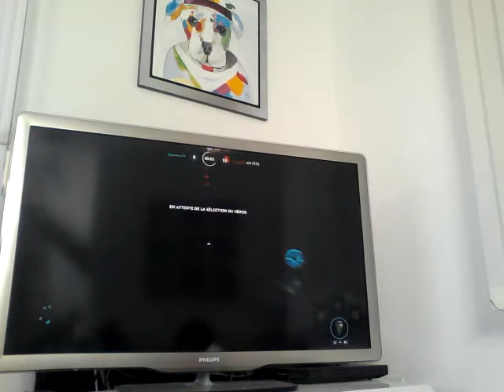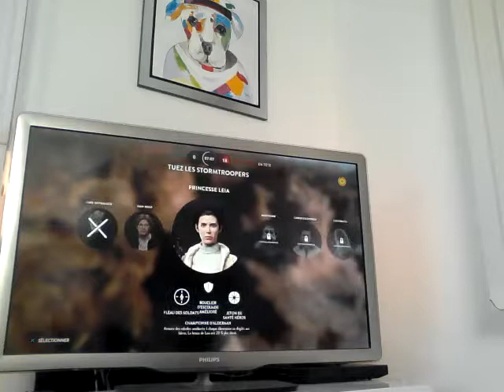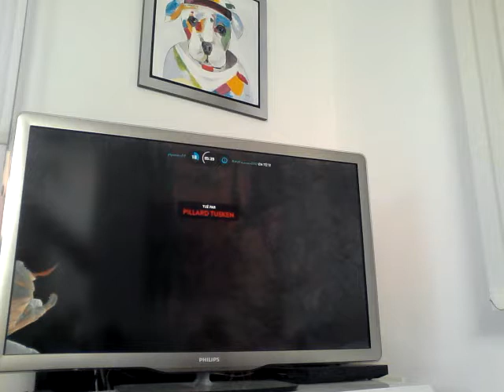Multi-joueurs sur star wars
Star wars le jeu